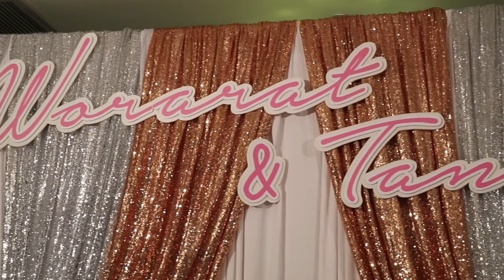รับถ่ายวีดีโอ wedding ceremony tee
บริการถ่ายวีดีโองานแต่งงานครบวงจร ถ่ายทอดสดออกจอโปรเจคเตอร์ ผ่านระบบสวิทชิ่ง OB HD รับถ่ายวีดีโอพรีเซนเทชั่น T.0616563999